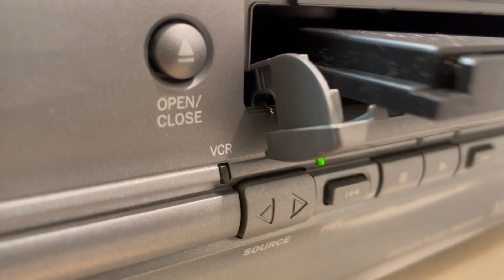Magnavox DVD/VCR Combo Player 4-HEAD HI-FI VHS Recorder MWD2205